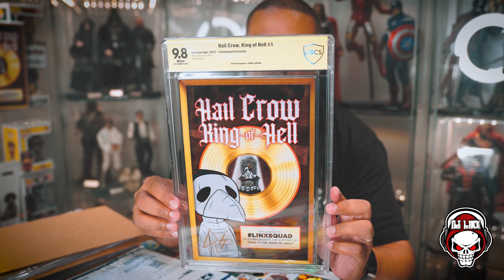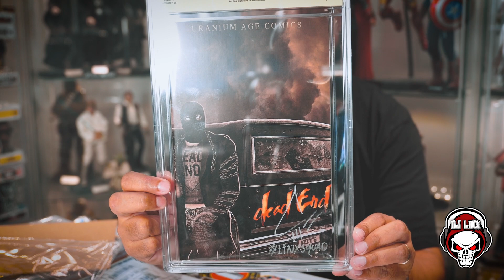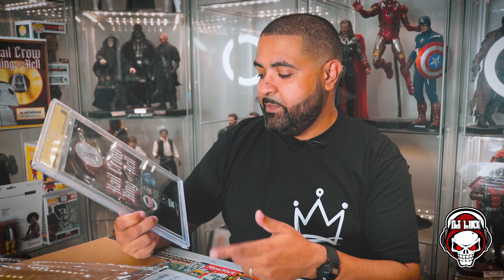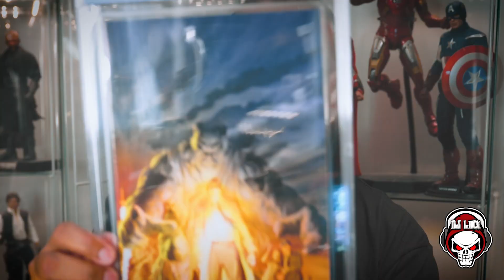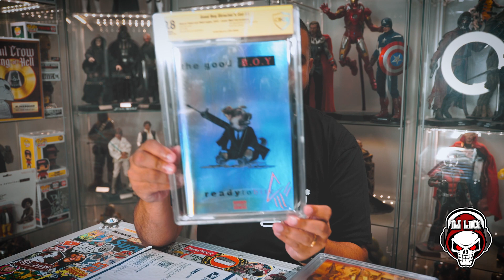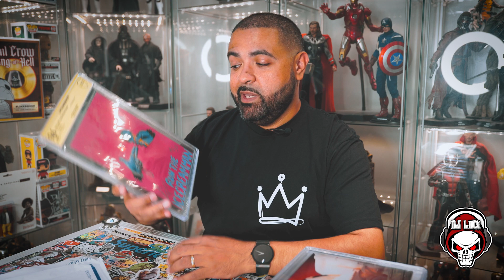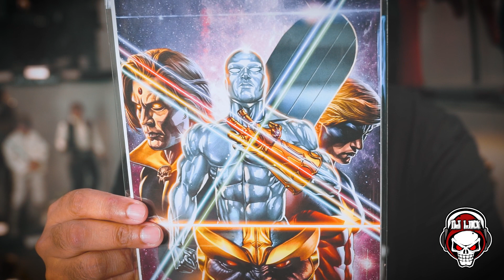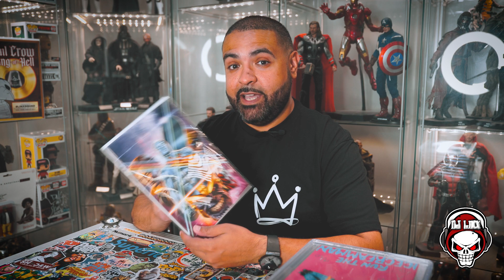UNBOXING A BUNCH OF SIGNATURE SERIES CBCS SLABS! JAVAN JORDAN MADNESS!!!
Today, I unbox a package from CBCS that contains nothing but ABSOLUTE FIRE!!! As always, share, like, and enjoy.

My eBay

Song: Power Hip-Hop
Artist: Diego Martinez
Album: Power Hip-Hop